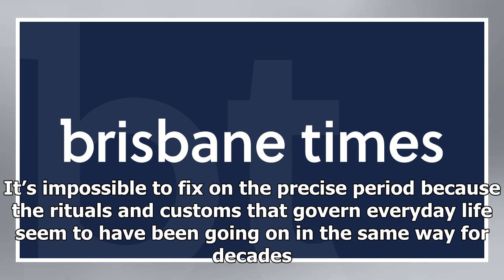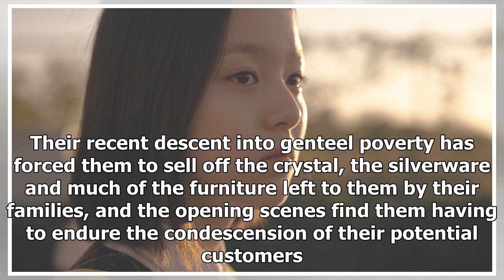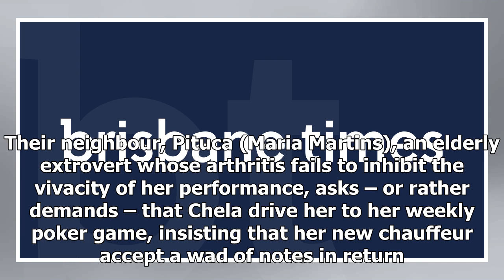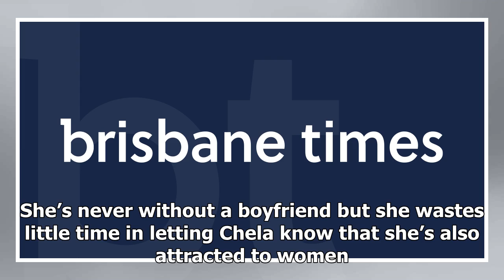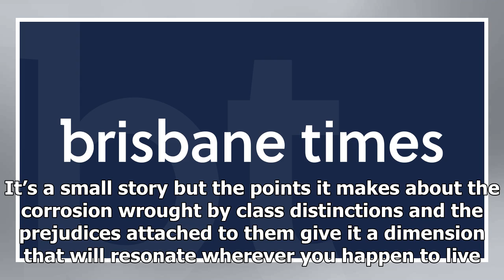The Heiresses an evocative tale of class and female connection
Rated M, 98 minutesFour starsAna Ivanova and Ana Brun in The Heiresses. Paraguayan writer-director Marcelo Martinessi says he spent much of his childhood under a table, eavesdropping on the gossip being shared by the women of his extended family. He didn’t understand all of it but he picked up enoug...